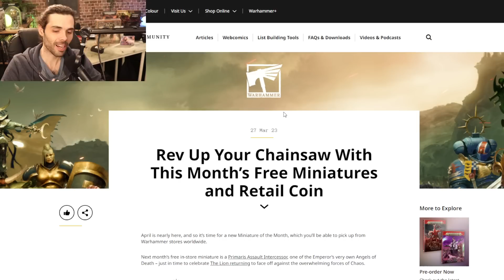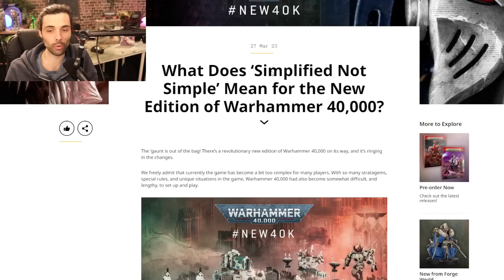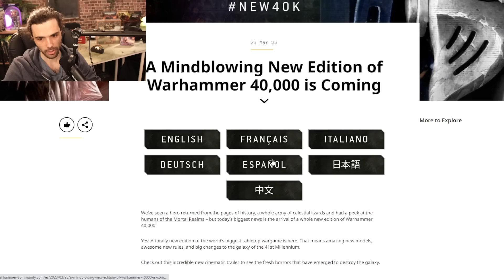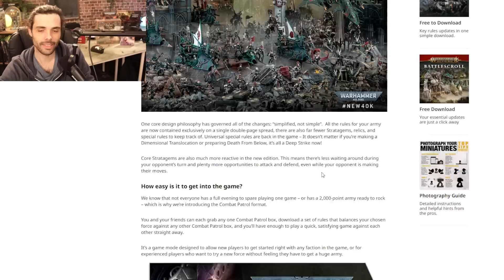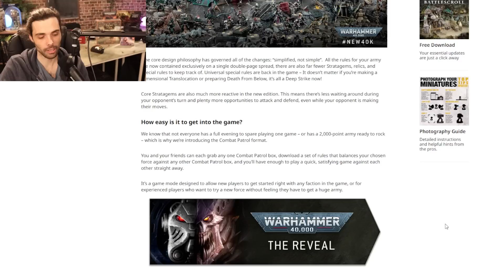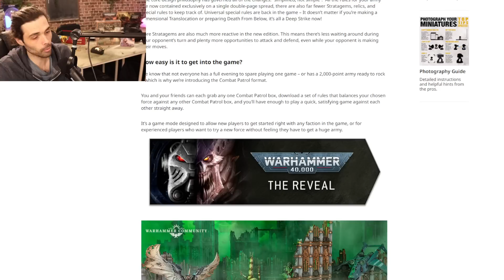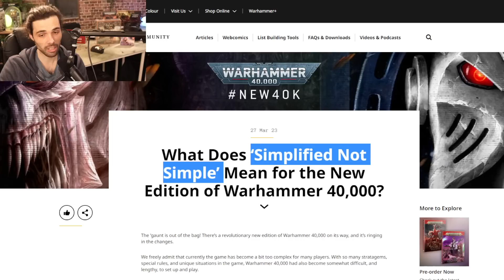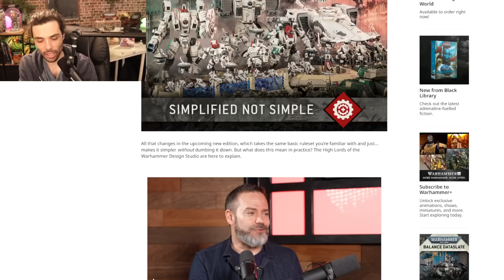REGLES SPÉ UNIVERSELLES, NOUVEAU SYSTÈME DE DÉTACHEMENT, FORMAT COMBAT PATROLS ET PLUS ENCORE !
Aujourd'hui on parle de la v10 et des news que nous donne GW :)